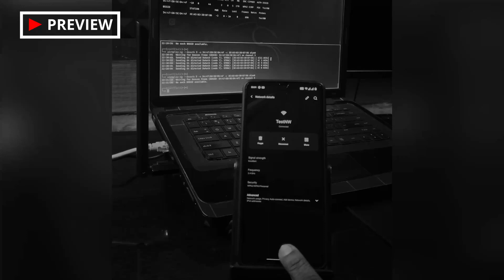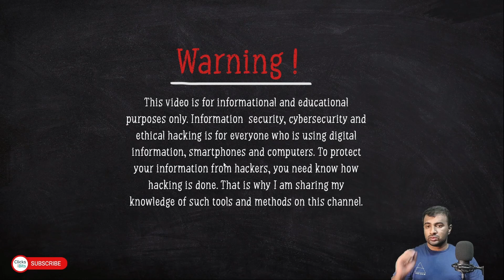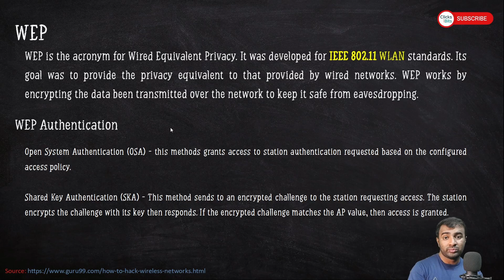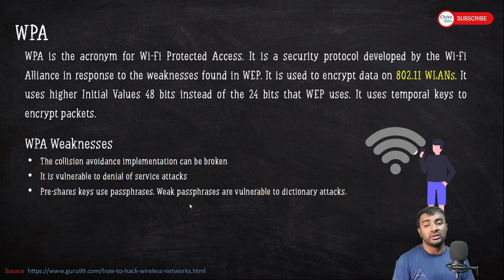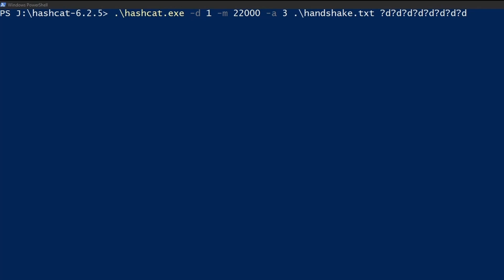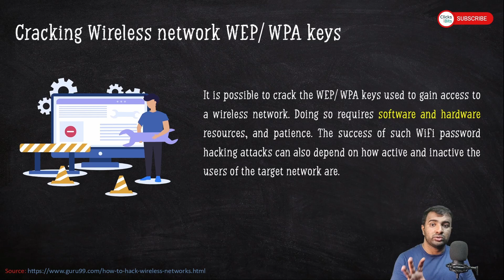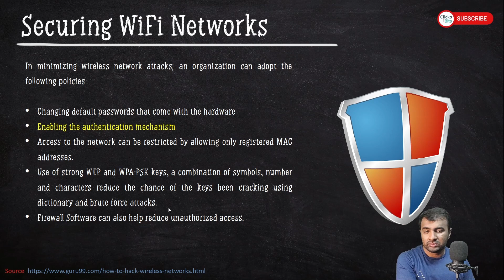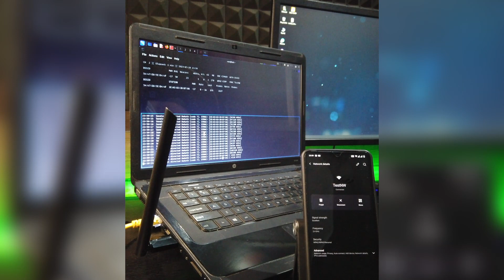WiFi hacking : protection methods | IEEE 802.11w implementation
In this video, I have explained protection against WPA/WPA2 wifi hacking. Implementation of IEEE 208.11w is explained and demonstrated here. This is very handy to prevent de-Athentication attack during traditional wifi hacking methods and tools. A number of slides has been used to explain the same, and the slides are available to download for your references using the below mentioned link

If are are interested to watch a particular section of this video, you may use following timestamps to navigate

0:00 - Start
0:21 - Intro
2:07 - Warning This Video is for Learning Purposes only
2:46 - Wireless / WiFi Network Authentication
3:53 - WEP Wired Equivalent Protection
5:15 - WPA  WiFi Protected Access
6:39 - Cracking WPA / WPA2 WiFi Password
7:33 - Bruteforcing WPA/WPA2 hash using Hashcat
8:52 - Requirements for capturing and cracking WiFi authentication packets
10:32 - DeAuthentication in WiFi Network
11:36 - Securing an WiFi Network
13:11 - IEEE 802.11w-2009 Protected Management Frames
14:53 - Enabling IEEE 802.11W in Router
17:00 - Important Information